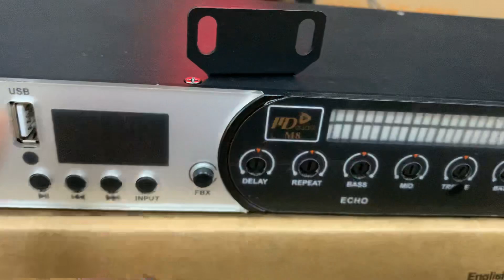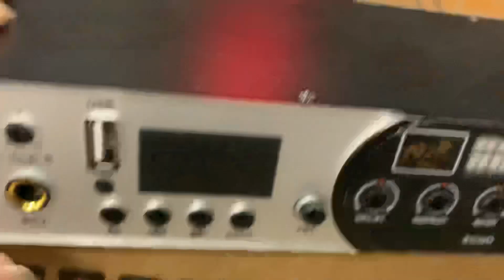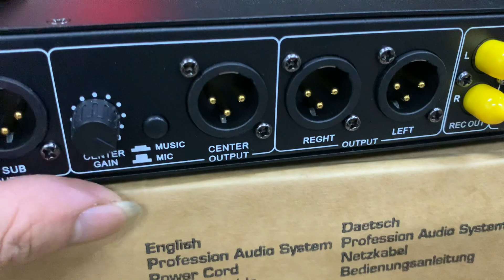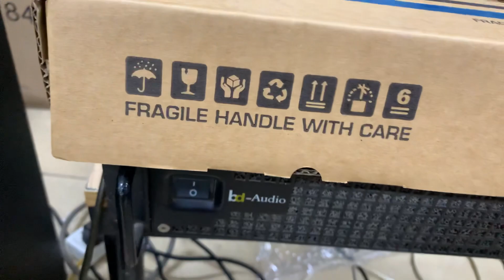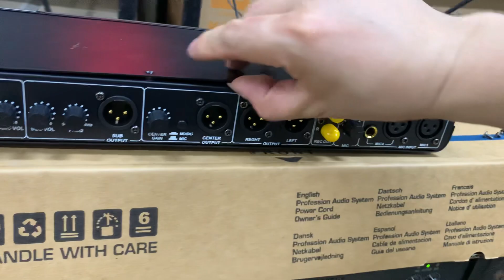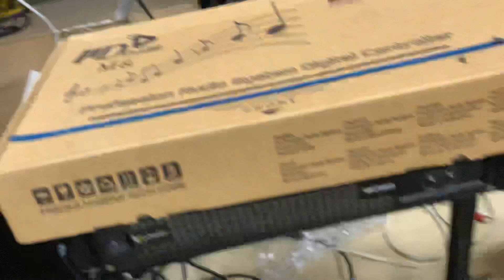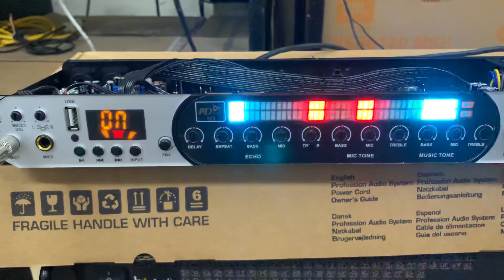Vang cơ pd audio m8 hàng cực kỳ chất lượng giới thiệu tới ae giá 1750k